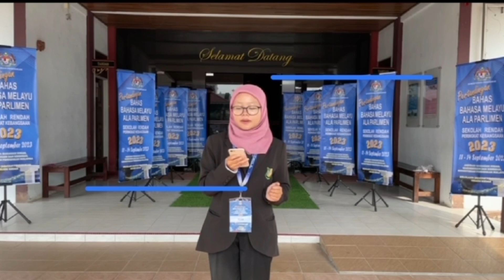PERTANDINGAN BAHAS ALA PARLIMEN SEKOLAH RENDAH PERINGKAT KEBANGSAAN 2023 (HARI KEEMPAT)